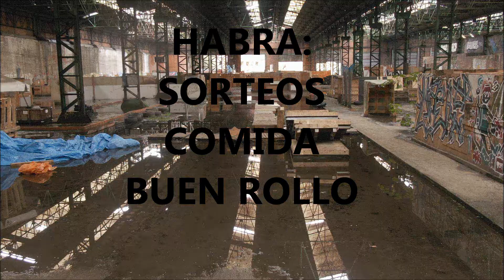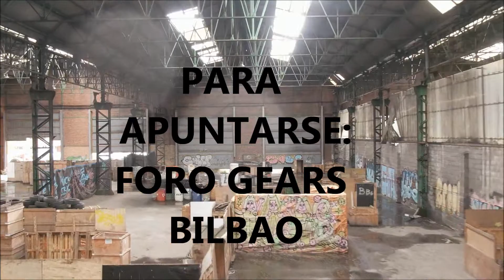Airsoft partida benéfica GEARS FACTORY ORTUELLA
Hola amigos os presentamos el video promocional de la partida de airsoft benéfica en GEARS FACTORY ORTUELLA. Es a favor de cruz roja. Es la IV PAÑALADA. Habrá como siempre sorteos,  regalos y por supuesto un piscolabis.